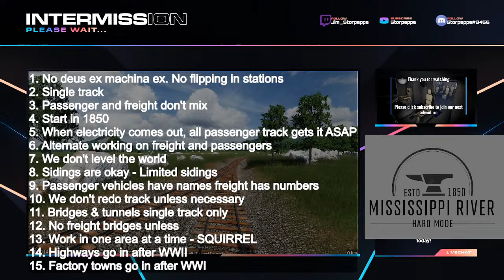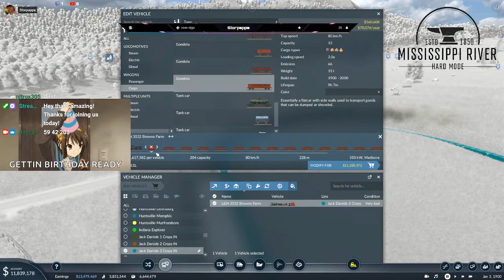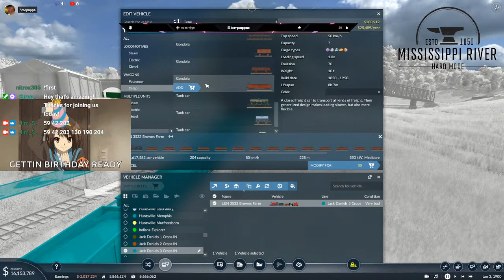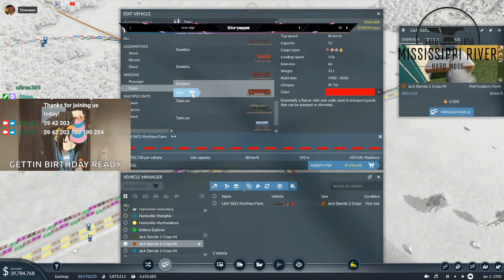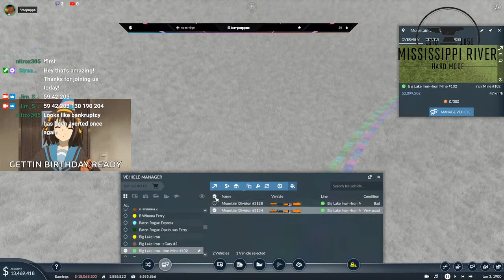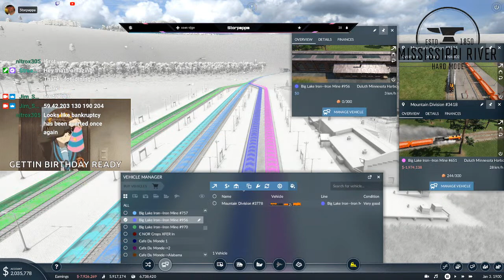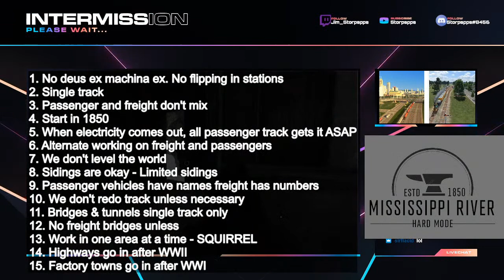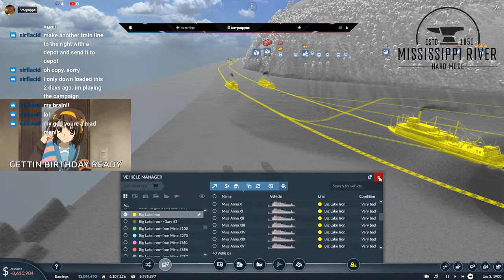This blind gamer nails TPF2 and doesn't go bust - incredible!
Transport Fever 2 1900 HARD MODE on the Mississippi River custom map. Are we in bankruptcy again? E63

Alpha Shipyard - PvP PvE
Retired, veteran, and disabled gamers welcome

Come join us and watch or become part of the team. We welcome gamers with disabilities, looking for some fun during the long hours of the day.
Would you like to play a game?

Anno 1800
Astroneer
ECO
Empyrion Galactic Survival
Factorio
Farming Simulator
RUST
Satisfactory
Scrap Mechanic
Sid Meir's Civilization 6
Stationeers
Space Engineers
Transport Fever 2
Tropico
Valheim
Workers & Resources: Soviet Republic
7 Days To Die